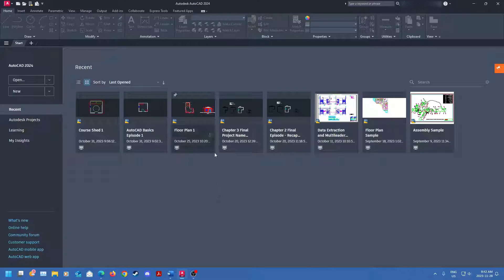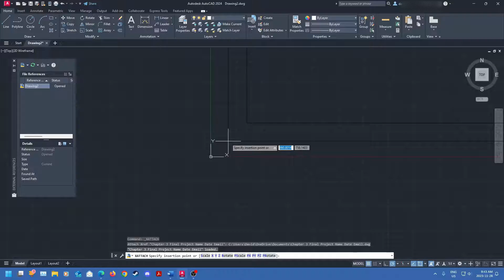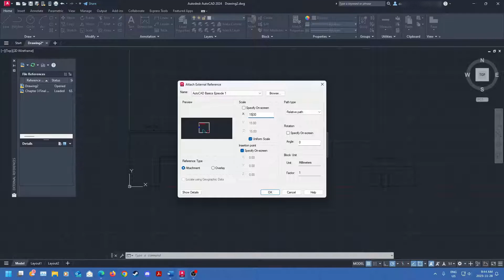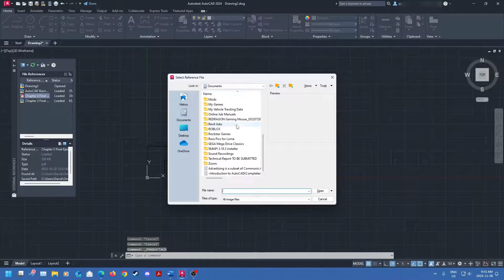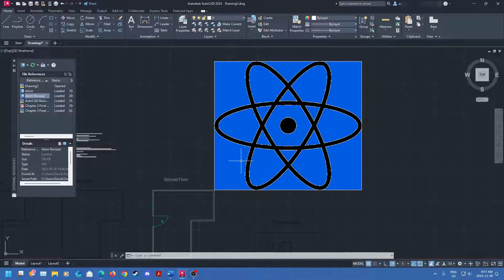How to Use XRef Command - AutoCAD 2025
Free Resource!

Learn the basics of AutoCAD without breaking the bank in 3 hours. Check it out here:

How to make an X-Ref in AutoCAD!

The XRef command is a powerful tool you can use in AutoCAD to boost productivity and make the program run faster on larger projects. In this video we go over how to use external references (X-Refs) in AutoCAD (Specifically for DWG and Image files). This video covers the basics of using the X-Ref command!

Timestamps:

0:00 - Introduction
1:12 - Opening X Ref and Attaching DWG File
3:36 - X Ref PDF File
3:39 - X Ref Images
5:23 - Conclusion